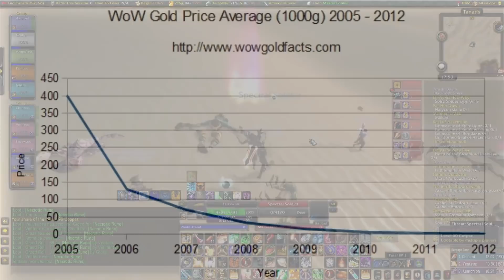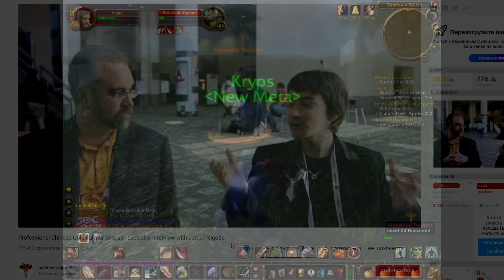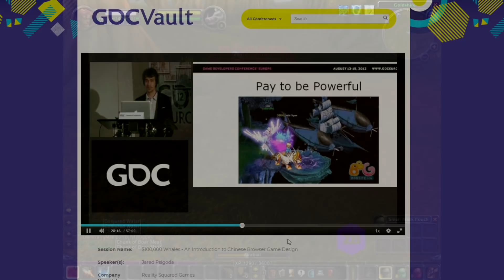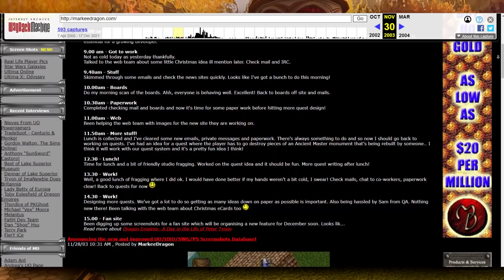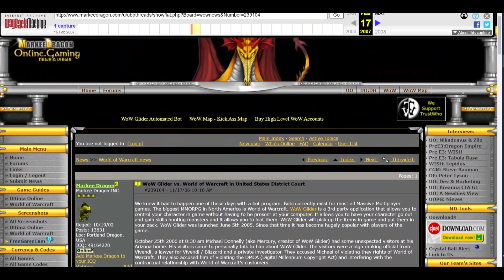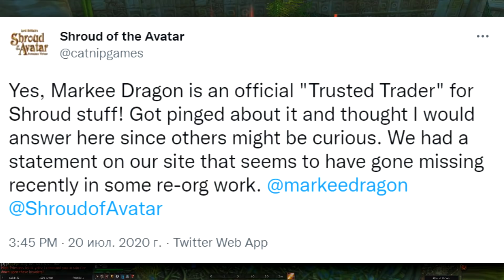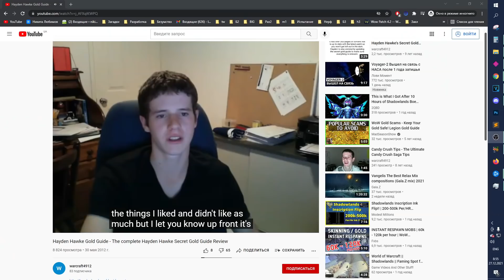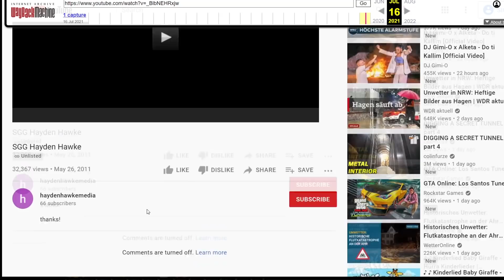Богатые игроки, которых все ненавидят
Столь популярная мморпг игра как Wold of Warcraft, дает не особо честным игрокам возможность стать буквально миллионерами. Игроки, которые нащупали золотую жилу на заре Ворлд оф Варкрафт, сейчас могут быть мультимиллионерами, сорвавшими куш. Сегодня я хочу рассказать несколько историй игроков, которые смогли (или пытались) нащупать ту самую жилу, пока она не была занята другими.